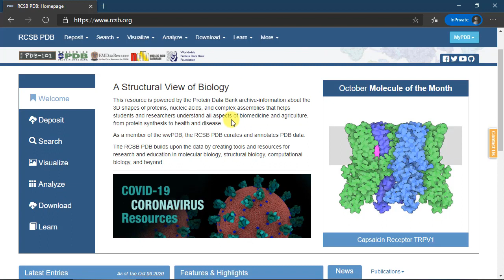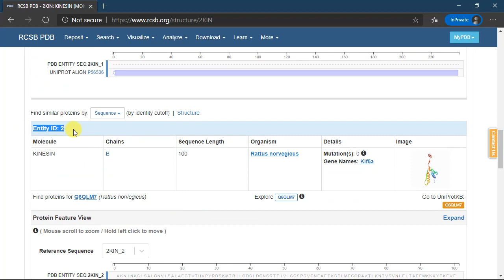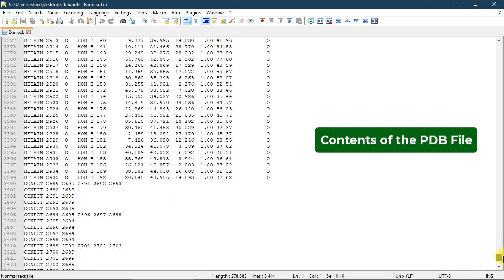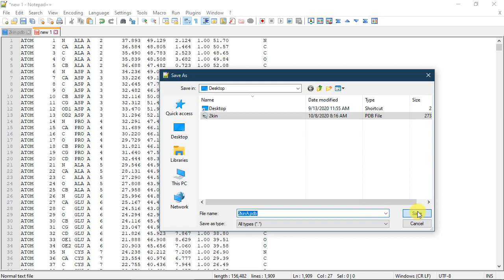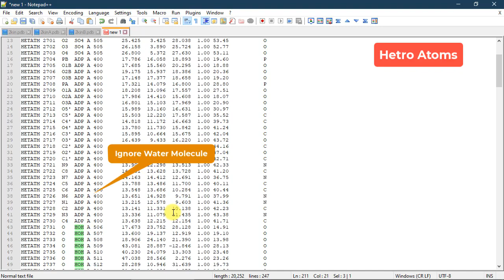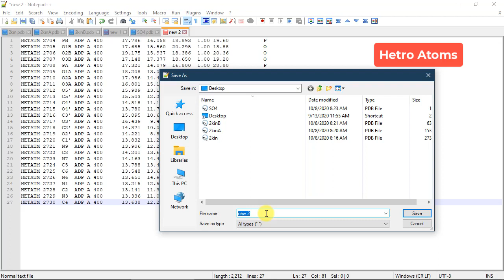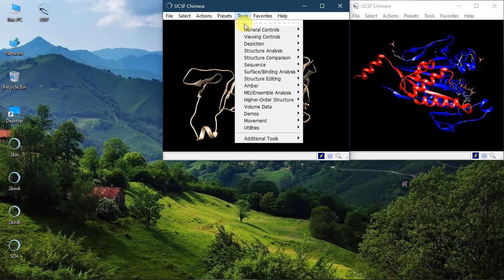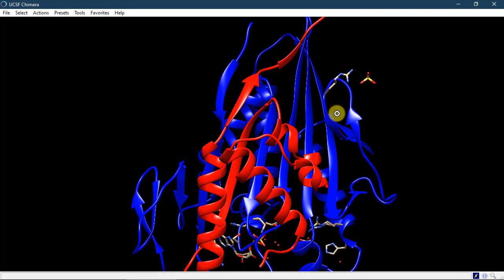Splitting PDB file to Chains and Ligands without using Tools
Separation of PDB files to chains and ligands are most important in comparative/homology/molecular modelling and computer-aided drug design. In this tutorial, an ASCII text editor is used to separate the PDB file to chains and ligands. The resource and software used in this tutorial are below,